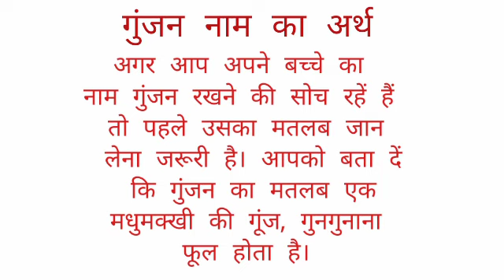Gunjan name ka arth //gunjan name ka matalab //gunjan name ka ladki kesi hoti hai //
Gunjan name ka arth
gunjan name ka matalab
gunjan name ka ladki kesi hoti hai I hope you enjoyed this video

hit likes.

lots of  ❤️